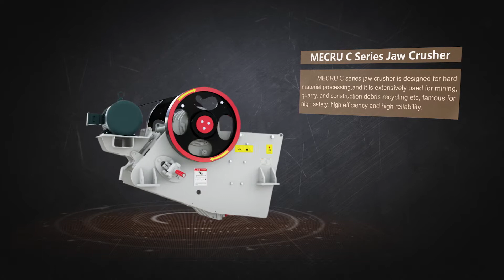Mecru C Series Jaw Crusher